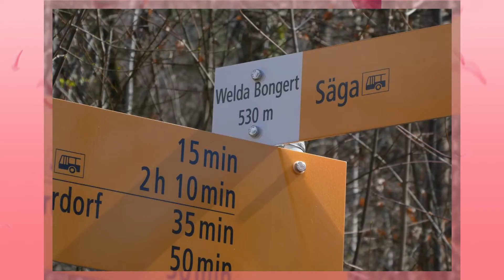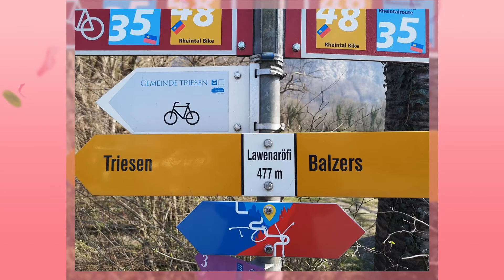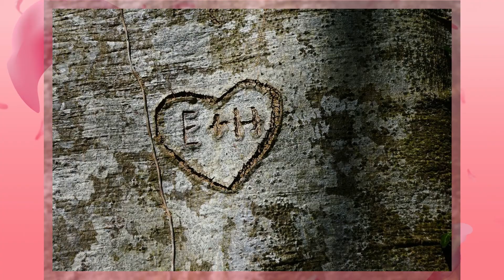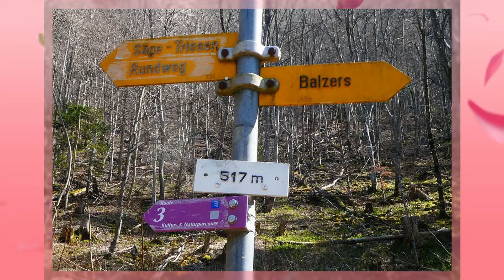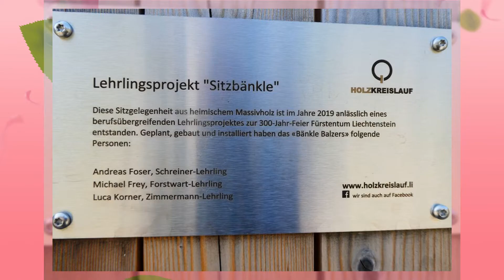31. März 2020 Triesen FL Spielplatz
Corona Zeit, einen Ausflug zum Triesner Spielplatz FL, in die Natur!
Bilder von S,John
Musik von Youtube zur Verfügung gestellt